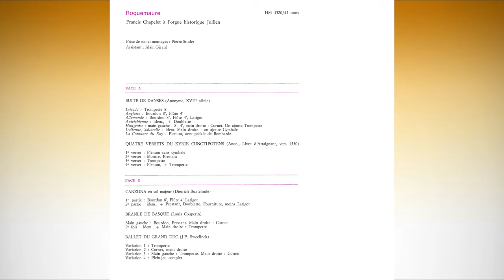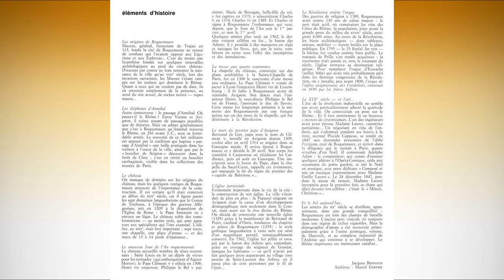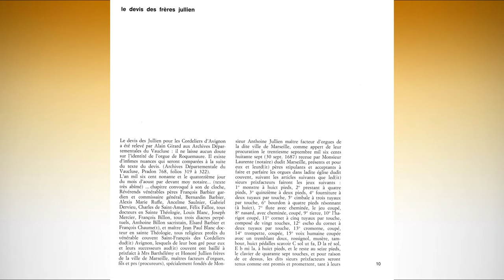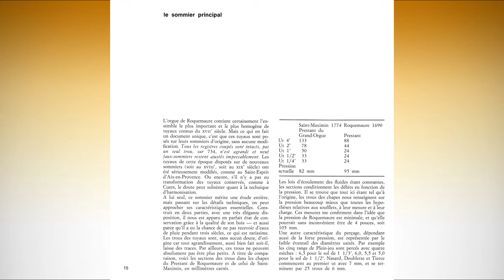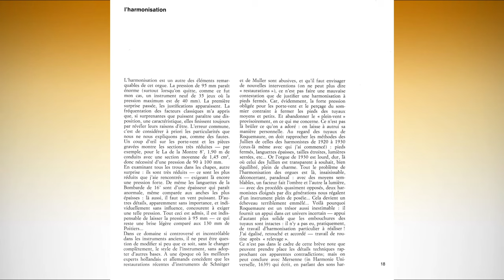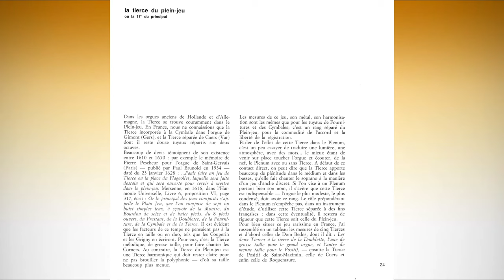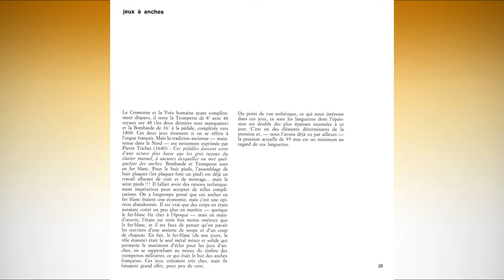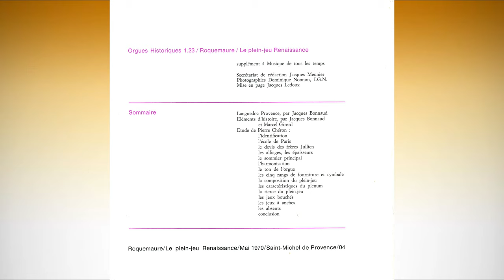Francis Chapelet at the historic organ of Roquemaure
Roquemaure
Francis Chapelet à l’orgue historique Jullien

SUITE DE DANSES (Anonyme, XVII' siècle)
00:00 Intrada : Trompette 8’
00:54 Anglaise : Bourdon 8’, Flûte 4’
01:51 Allemande : Bourdon 8’, Flûte 4’, Larigot
02:27 Autrichienne : idem., + Doublette
03:02 Hongroise : main gauche : 8’, 4’, main droite : Cornet. On ajoute Trompette
03:45 Italienne, Saltarelle : idem. Main droite : on ajoute Cymbale
04:34 La Courante du Roy : Plenum, avec pédale de Bombarde

QUATRE VERSETS DU KYRIE CUNCTIPOTENS (Anon, Livre d’Attaignant, vers 1530)
05:18 1° verset : Plenum sans cymbale
05:52 2° verset : Montre, Prestant
06:34 3° verset : Trompette
06:58 4° verset : Plenum, + Trompette

07:42 CANZONA en sol majeur (Dietrich Buxtehude)
1° partie : Bourdon 8’, Flûte 4’ Larigot
2° partie : idem., + Prestant, Doublette, Fourniture, moins Larigot

09:50 BRANLE DE BASQUE (Louis Couperin)
Main gauche : Bourdon, Prestant. Main droite : Cornet
2° fois : idem., + Main droite : Trompette

BALLET DU GRAND DUC (J.P. Sweelinck)
11:10 Variation 1 : Trompette
11:57 Variation 2 : Cornet, main droite
12:50 Variation 3 : Main gauche : Trompette. Main droite : Cornet
13:42 Variation 4 : Plein-jeu complet

Prise de son et montages : Pierre Studer
Assistant : Alain Girard

Church: Collégiale Saint-Jean-Baptiste de Roquemaure
Organ: Barthélémy & Honoré Jullien 1690 (17/II/P)
Organist : Francis Chapelet
Recorded in 1969
Orgues historiques N°23